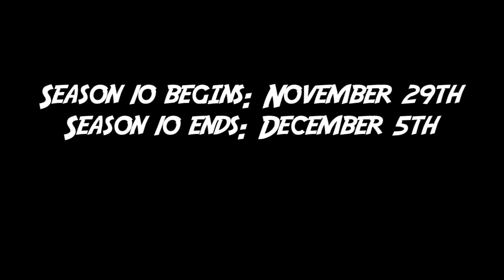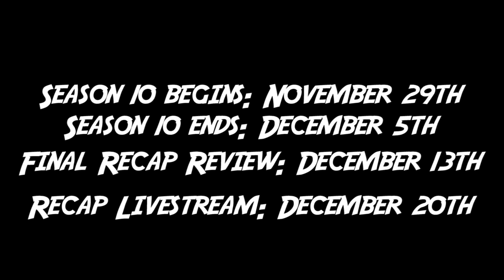Eljay's Recap Review: The Final Update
As Season 9 comes to a close, Eljay is here to update you all on what happens next.